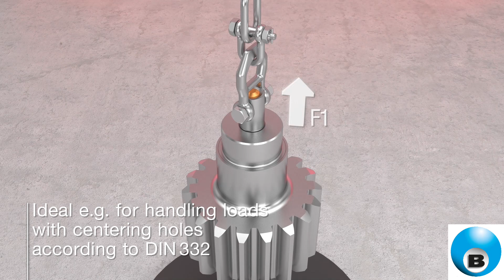The Advantages of Lifting Pins and their Uses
Lifting pins are quick and easy-to-use fastening points that can be released from the location hole by a pushbutton. This video explains the benefits of using a lifting pin and shows how they can be used in different applications. Time Saving up to 85% with Lifting Bolts!

This video also highlights some of the variations available.